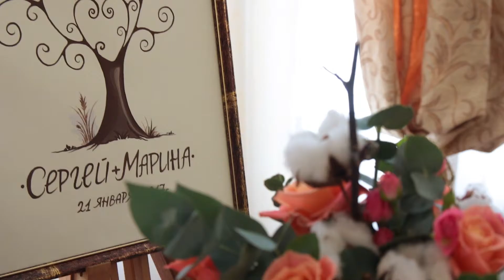21 января Серёжа и Марина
Rodos studio
Photo & Video
Видео и монтаж - Сергей и Оксана Шерстнёвы